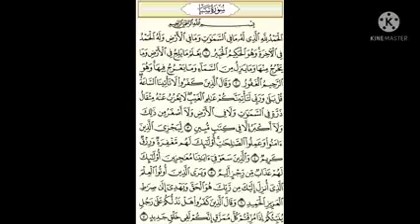أصل العرب من العرب البائدة إلى المستعربة